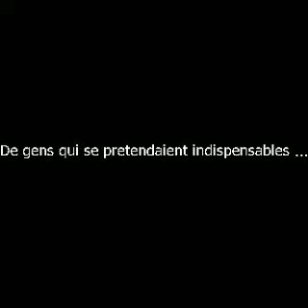Le ch�ne du p�re Jigsaw : P.Nadeau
Auteur/Compositeur/Interprete ; Pascal Nadeau
P.Nadeau
(tout droits proteg�s) SOCAN
THANX !